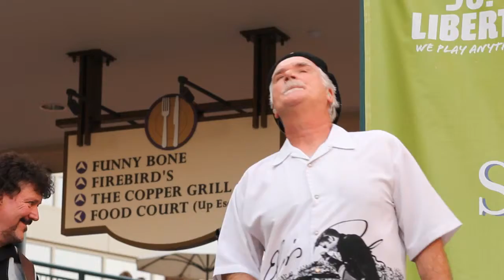Summer Concert 2011 at Short Pump Town Center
Camera: Canon T2i, Lens: Canon 100mm f2.0